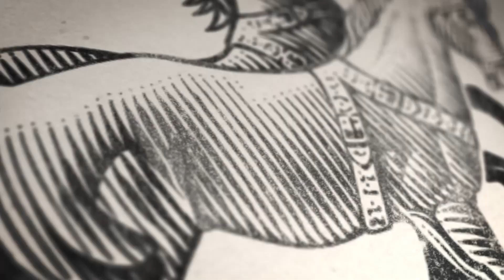Brexit: What the Law Says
13 July 2016: The Legatum Institute hosted a panel that explored the legal complexities and constitutional implications of Brexit. What does the result mean for the future of the union, its citizens, and the relationship with the continent? What does this tell us about the nature of representative democracy and the role of Parliament? Are referenda constitutional? Where to next for the country, the continent and the people? The Legatum Institute's Hywel Williams was joined in conversation by legal scholars Geoffrey Robertson and Catherine Barnard, and political scientist Alan Renwick clarified what the law says about the UK’s future path following the outcome of the EU Referendum.